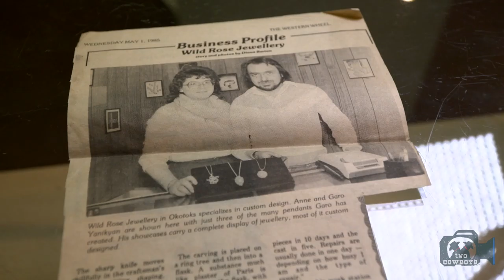Two Cowboys: A Lifetime of Making at Wild Rose Jewellery & Gifts in Okotoks, Alberta, Canada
Garo at Wildrose Jewellery

The birth of jewellery manufacturing is replacing the craftsmanship of the Goldsmith. Rings are now designed on computers. Milling machines fabricate faultless and perfect copies, on mass, in automated "factories" overseas. Machines do a better job at making jewellery, and it costs almost nothing to put out thousands of items. The smith is no longer required.

Garo's world is disappearing. "People still need to get things fixed," Garo says. "That, machines cannot do, yet. It still makes me useful."

While Garo's world is disappearing, the rest of us are also losing something profound. Soon we may be living in a world with no Goldsmiths. Old-world Artisans like Yanik, are disappearing from our towns and communities. With them, they take thousands of years of knowledge and skills that were honed through generations of artistry.